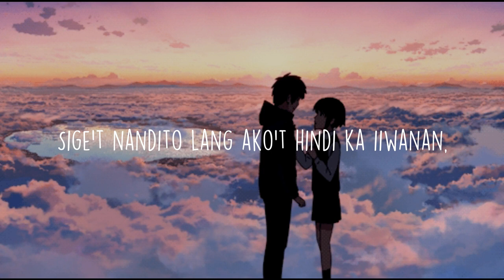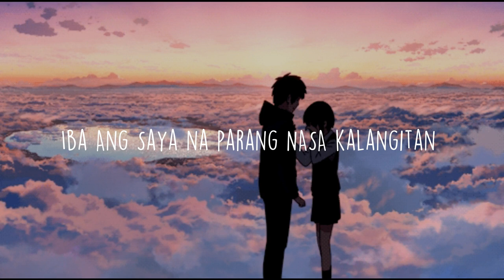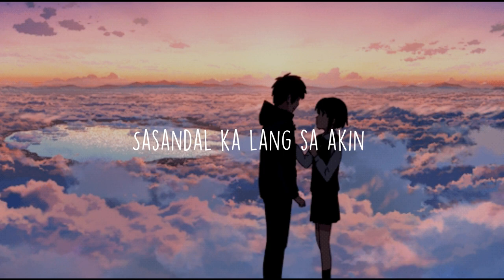Sandal Ka Lang - Seyan, Santhro & Led Russel (Prod. by Led Russel ) (Official Lyric Video)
Sandal Ka Lang
Composed by: Seyan, Santhro and Led Russel
Produced by: Led Russel
Mixed and mastered by: Led Russel

Accounts:
Follow Seyan